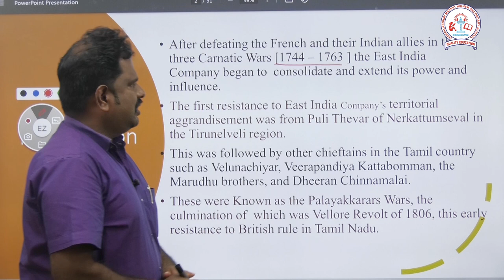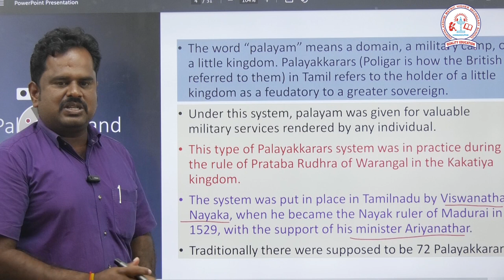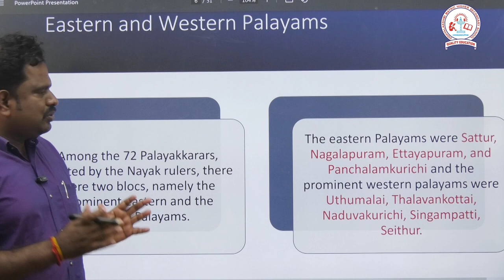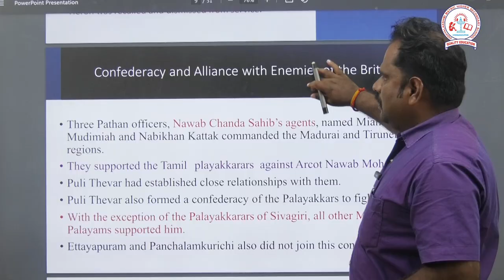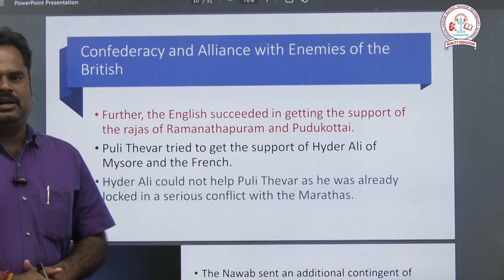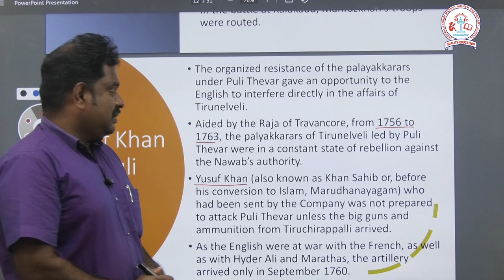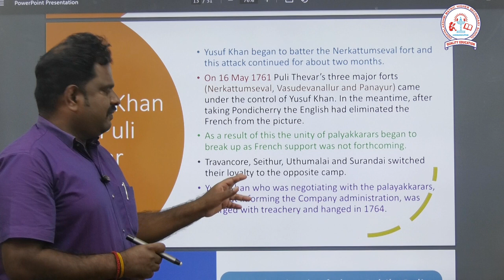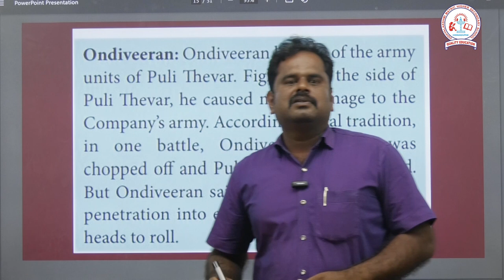History - Unit - 6 | Early Revolts against British Rule in Tamil Nadu | Class 10